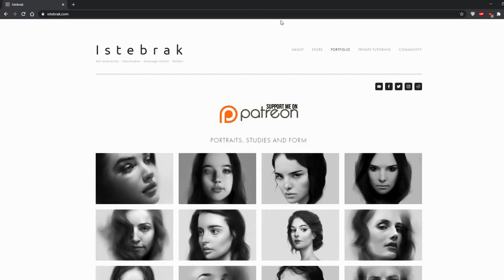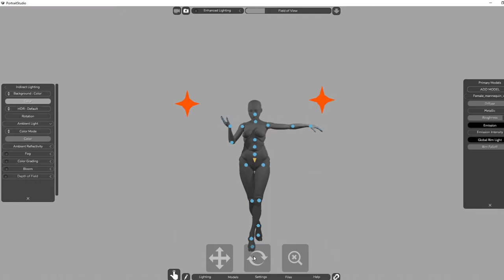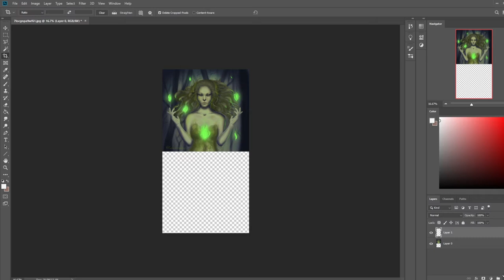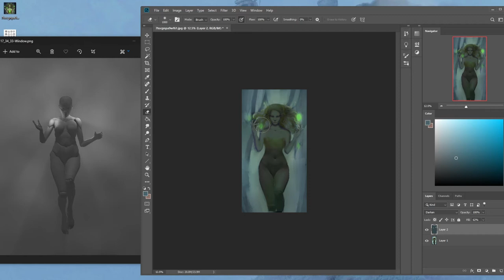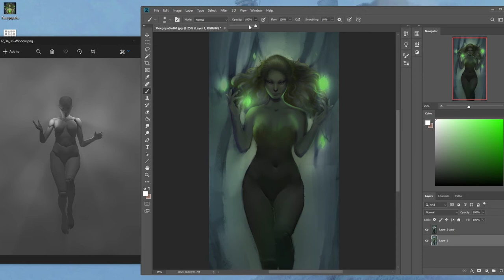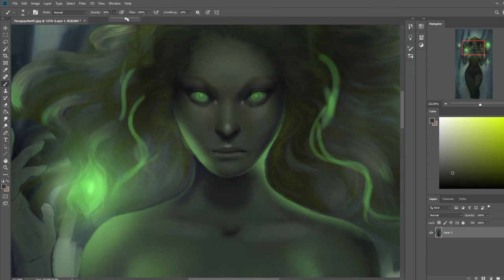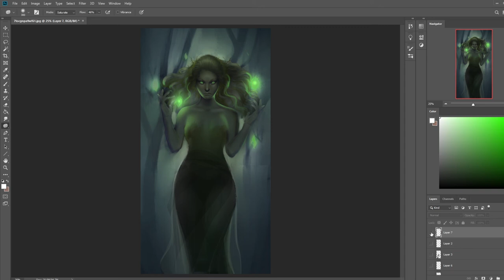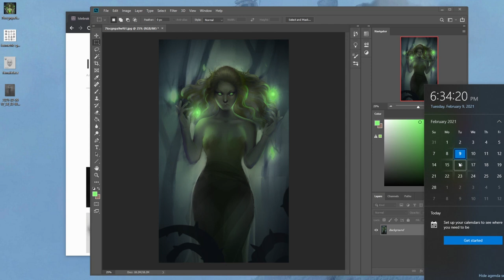Critique Hour! How to use reference with PortraitStudio + secondary light source and atmosphere!